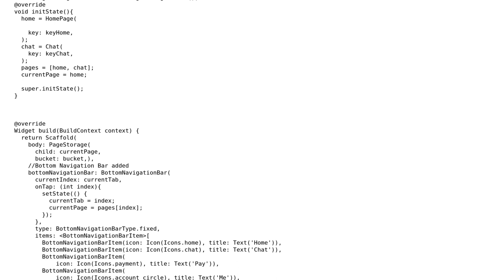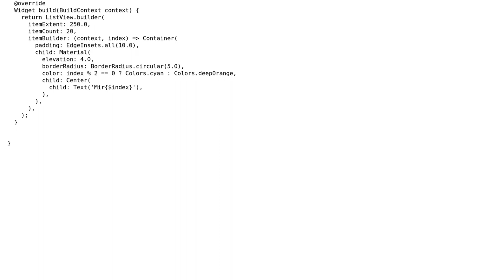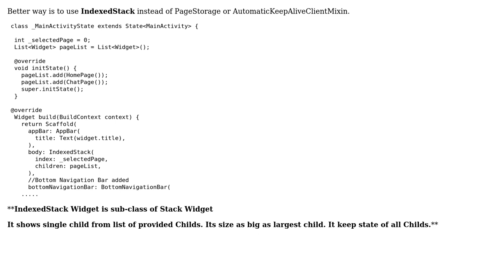BottomNavigationBar page change causing StreamBuilder data reload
With thanks & praise to God, and with thanks to the many people who have made this project possible! | Content (except music & images) licensed under CC BY-SA | Music | Images & others | With thanks to user Yeahia2508 user Mohd Danish Khan and the Stack Exchange Network Trademarks are property of their respective owners. You are responsible for your own actions.